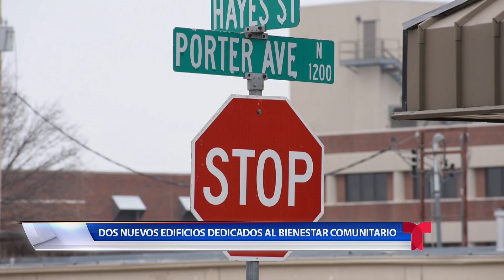comunidad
Residentes de Oklahoma se preocupan por la posible nueva ubicación para una cárcel.